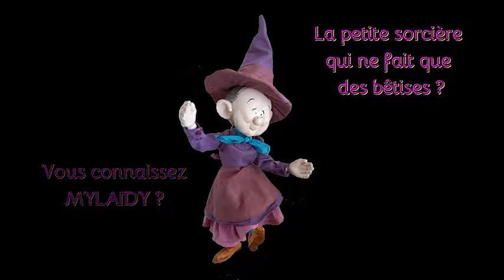Mylaidy la petite sorcière 2020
Découvrez les 11 albums de la superbe série "Mylaidy" aux éditions P'tit Louis à Rennes.
Auteur : Jean-marc Derouen
Illustrateur : BenO
Mylaidy est une petite sorcière qui agit plus vite qu'elle ne pense, pas étonnant alors qu'elle ne fasse que des bêtises !